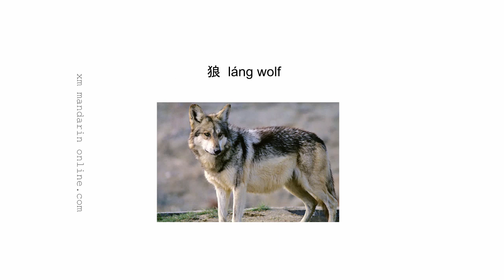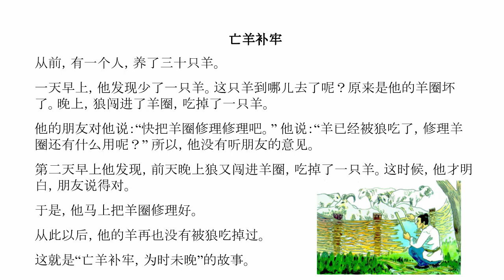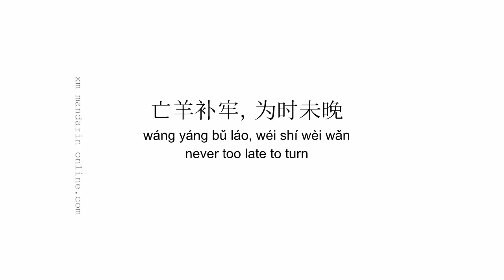亡羊补牢 Never Too Late to Turn - Chinese Short Stories NO 14 | Chinese Reading and Listening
For the full version of the story course, which includes 👩‍🏫 27 instructional videos and 📖 80+ printable PDFs,

💁🏻‍♀️ about Min
She is also a product manager who was working in a big tech company and an ed-tech startup. As the founder of XM Mandarin, she is passionate about building content and products to support Mandarin Chinese learners worldwide.